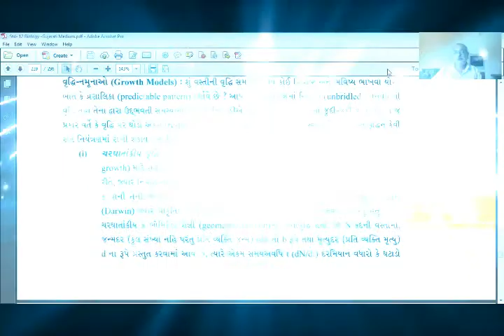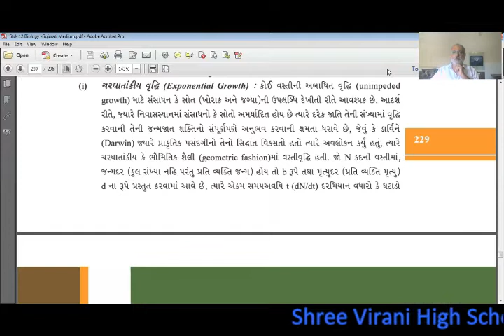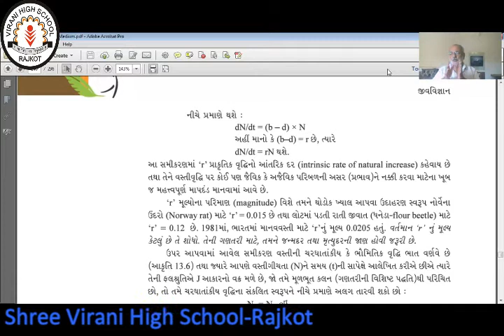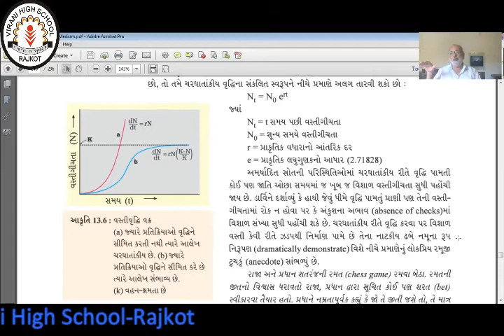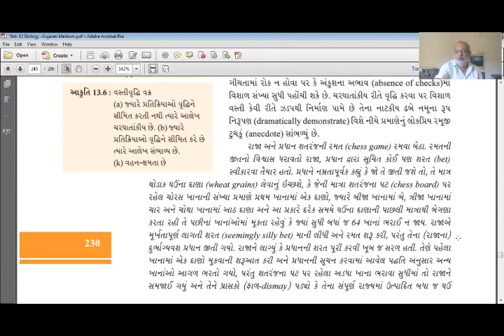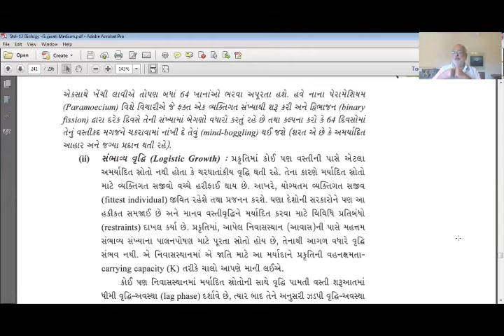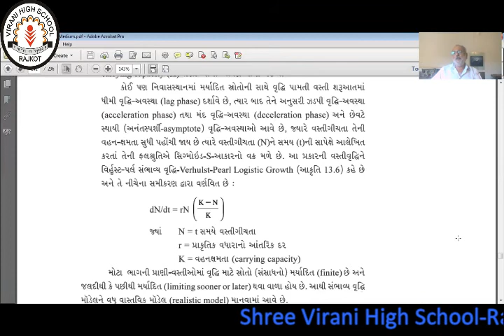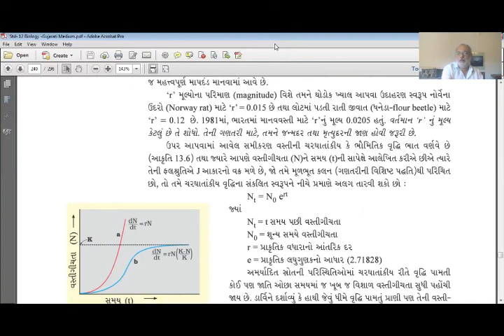Std:12 sub: biology Ch:13 Part:7